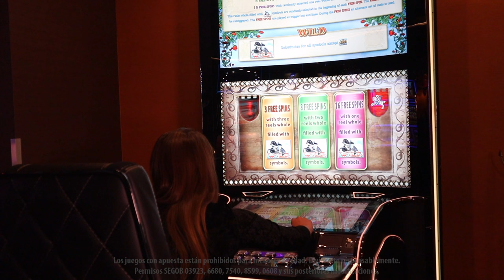Larga vida al Rey en Knights Heart de EGT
Prepara tu armadura para la batalla y aumenta tus ganancias con sus giros gratis y los bonos que te permitirán multiplicar tu apuesta en Knights Heart, un juego con temática medieval y graficos increíbles de la familia EGT.